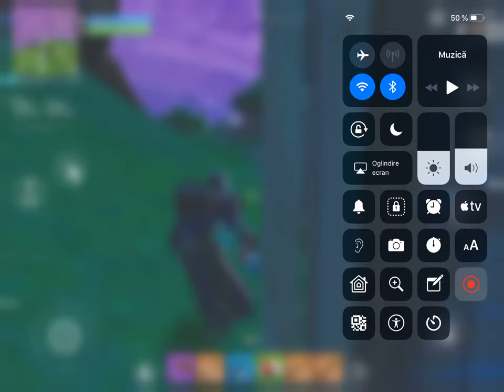28 martie 2019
fortnite. TSM_Yuldy best moments victory Royal 9kils